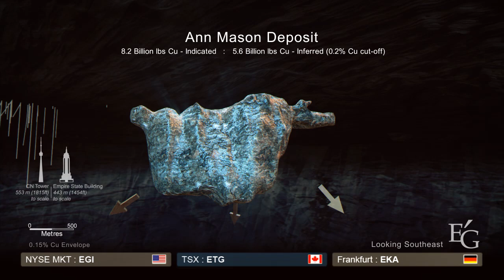Entrée Gold - Ann Mason Deposit, NV - June 2013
Entrée Gold's Ann Mason Project is located in the historic copper district of Yerington, Nevada approximately 75 kilometres southeast of Reno. The Ann Mason copper-molybdenum deposit is the main mineralized zone within the Ann Mason Project. The video clip is an animation of the deposit.